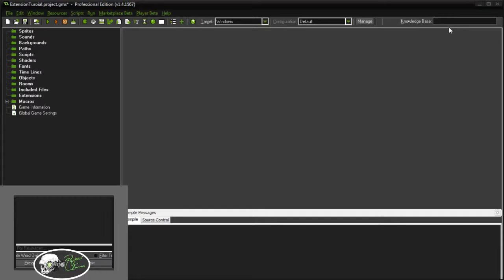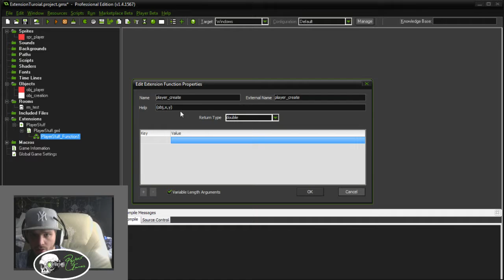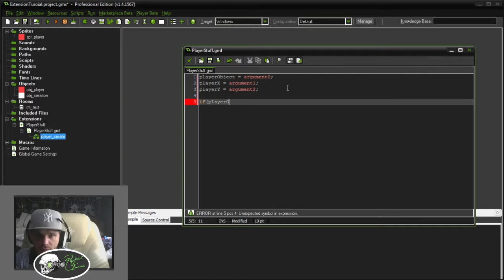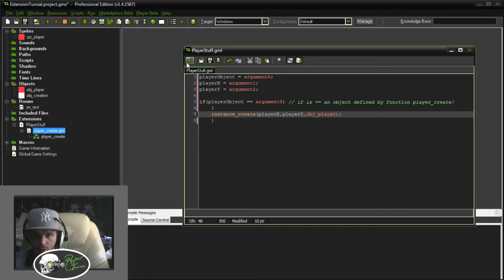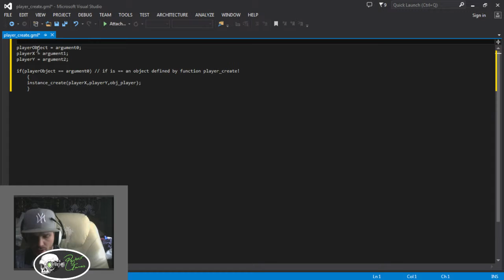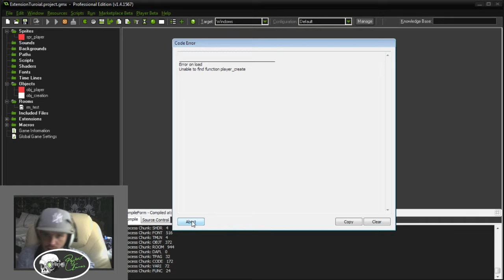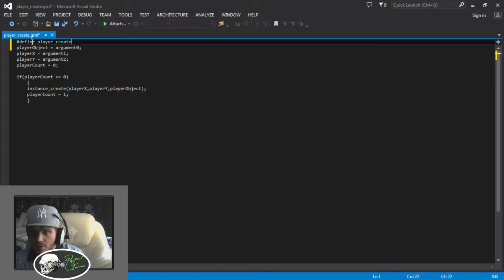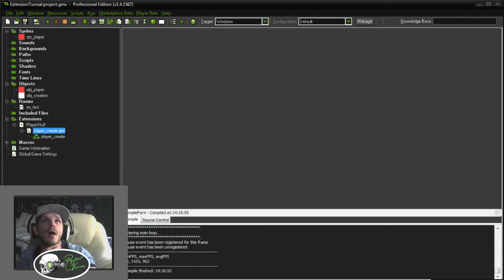Game Maker Extension Tutorial (on cam Troublshooting!)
This is a tutorial that hopefully help those that don't use extension to help understand them and how they work.Any question about extension further in depth just leave a comment and I will get back to you.